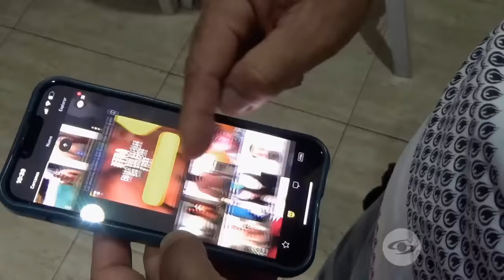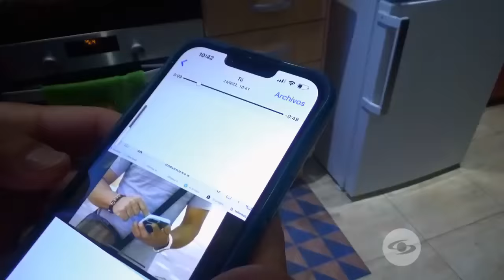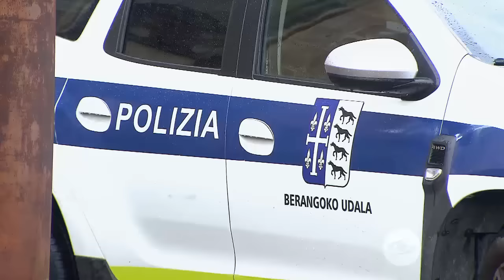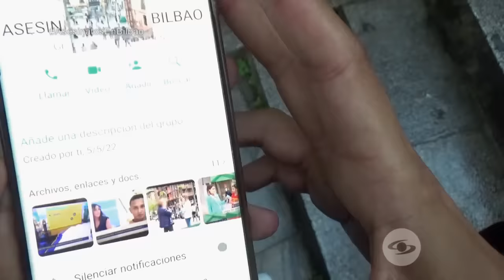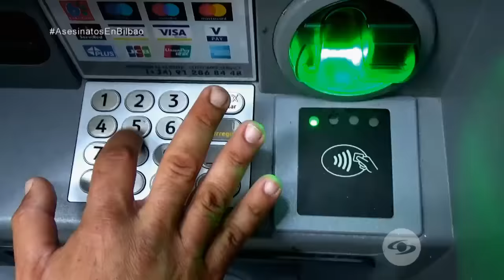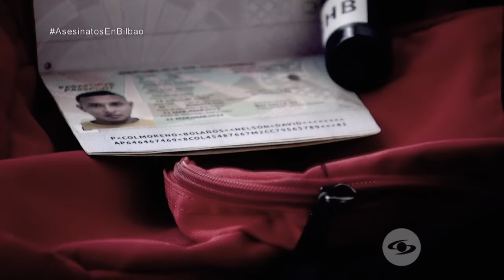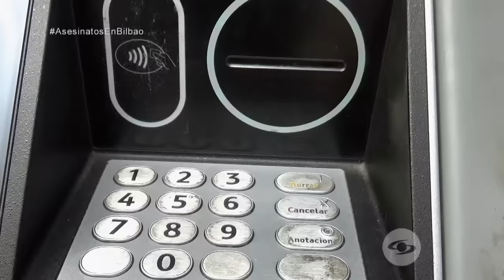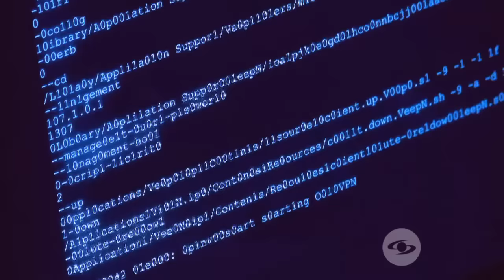Un colombiano es señalado de ser un asesino en serie de homosexuales en España - Séptimo Día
La historia de un colombiano acusado de cometer diferentes delitos a personas de la comunidad LGBTI en España.